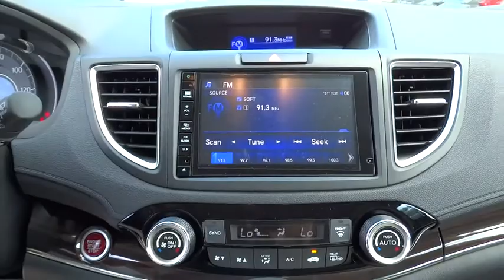2015 Honda CR-V San Antonio, Austin, Houston, Boerne, Dallas, TX H153199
2015 Honda CR-V

Gunn Honda
14610 IH-10 W